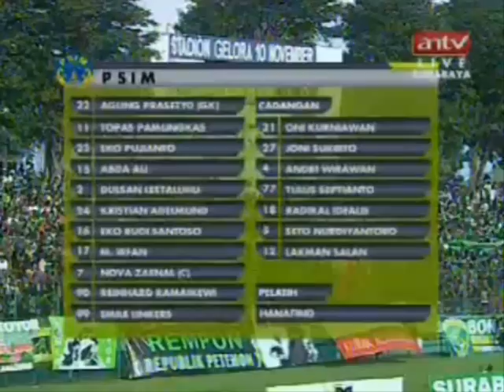2011--12 Liga Indonesia Premier Division (LI) - 18 May 2012 - Persebaya Surabaya vs PSIM Yogyakarta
Persebaya Surabaya 2-2 PSIM Yogyakarta